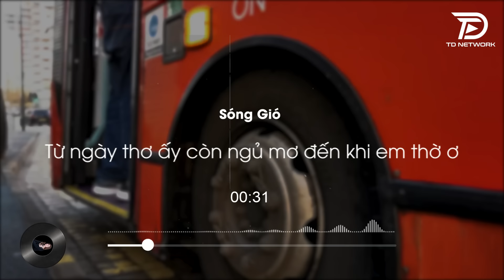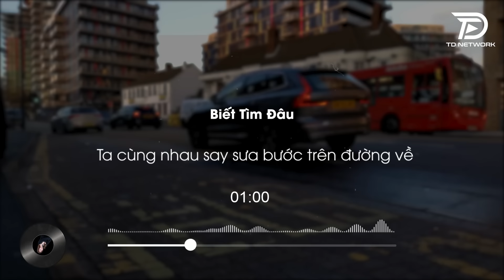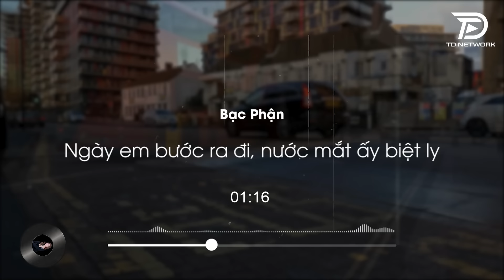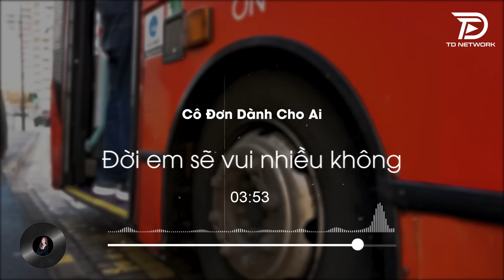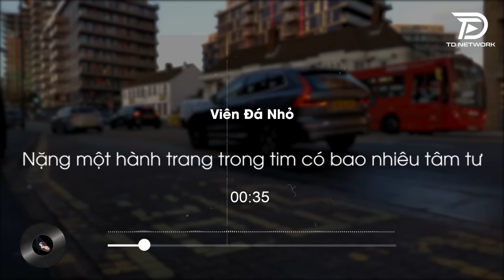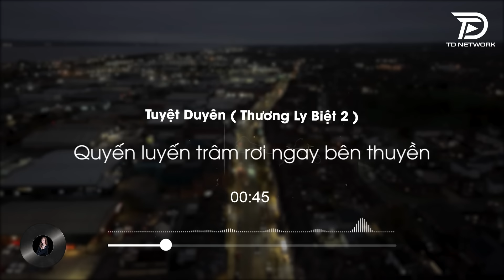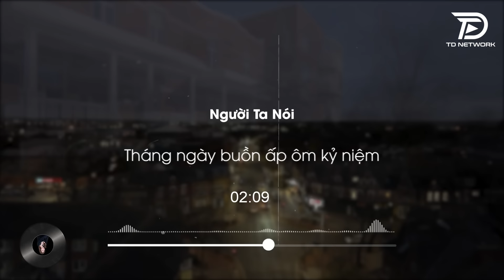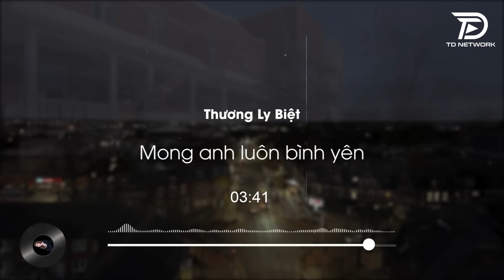SÓNG GIÓ, HỒNG NHAN, BẠC PHẬN - ALBUM BALLAD XUẤT SẮC NHẤT 2024 - NGÂN NGÂN COVER CỰC HÓT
THƯƠNG LY BIỆT, BẠC PHẬN, HỒNG NHAN - ALBUM BALLAD XUẤT SẮC NHẤT 2024 - NGÂN NGÂN COVER CỰC HÓT

THƯƠNG LY BIỆT, SÓNG GIÓ, HỒNG NHAN - ALBUM BALLAD XUẤT SẮC NHẤT 2024 - NGÂN NGÂN COVER CỰC HÓT

● Phố Thị Ballad là một đối tác chiến lược của Công ty TNHH TD Network
© Phố Thị Ballad & TD Network